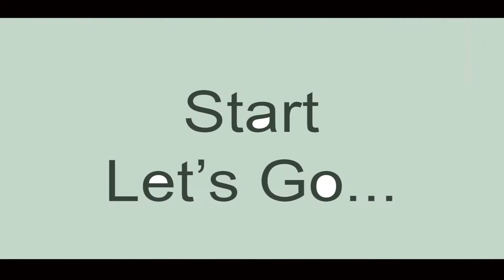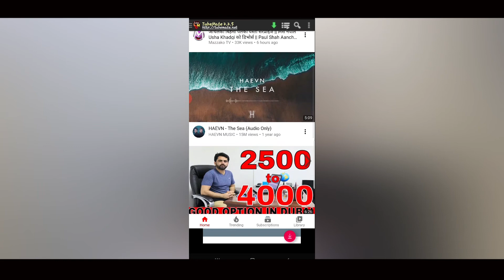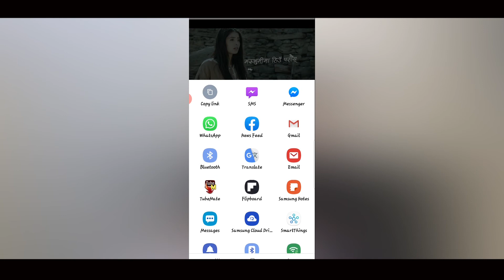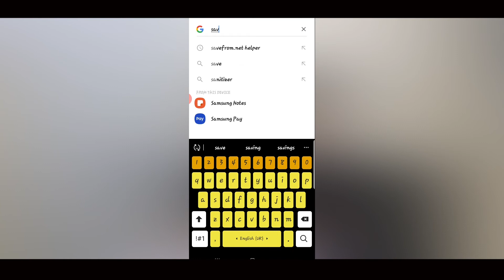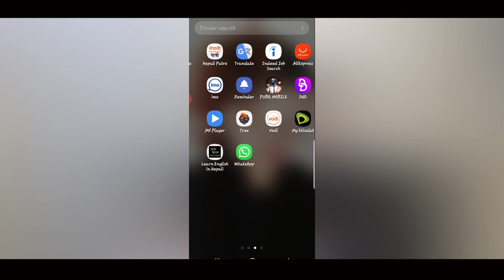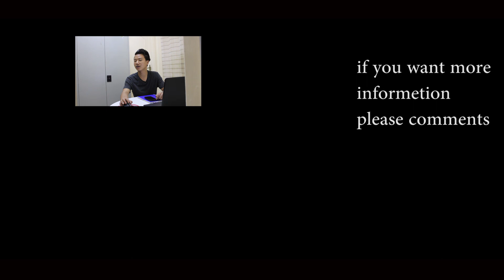Bishaljohn Rai || YouTubevideodownload || nepalimaa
hope you guys you are learn something it,
if you want more thinks learn please comment,
which is part of learn...
Do not forget feedback.